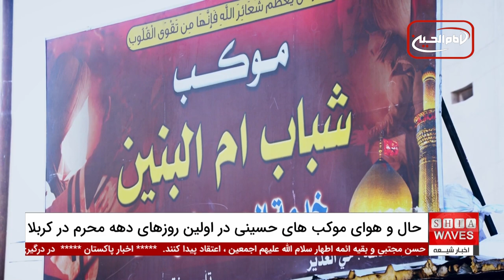حال و هوای موکب های حسینی در دهه اول محرم در کربلا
حال و هوای موکب‌های حسینی در دهه اول محرم در کربلا همزمان با آغاز دهه محرم و سوگواری سرور و سالار شهیدان، شهر مقدس کربلا حال و هوایی وصف‌ناشدنی دارد.
زائران و مجاوران با راه‌اندازی موکب‌ها و دسته‌جات عزاداری این روزها و شب‌ها را گرامی می‌دارند. موکب‌های حسینی چون نگین‌های درخشان در خیابان‌های کربلا می‌درخشند و خادمان از سراسر جهان برای خدمت به زائران آمده‌اند تا عشق و ارادت خود را به سیدالشهدا علیه‌السلام نشان دهند.

با فرا رسیدن ماه محرم، کربلا به قلب تپنده عشق و ایثار تبدیل می‌شود و هر گوشه از این شهر حکایتگر حماسه حسینی است. موکب‌ها با دست‌های پرمهر خادمان به زائران خدمت می‌کنند و زائران از تجربه‌های بی‌نظیر خود می‌گویند.
برای دیدن گزارش تصویری همکارانمان درباره حال و هوای موکب‌های حسینی در اولین روزهای دهه محرم در کربلا، حتماً ویدیوی ما را تماشا کنید و از نزدیک با این فضای معنوی آشنا شوید. ​​

ویدیوهای مرتبط